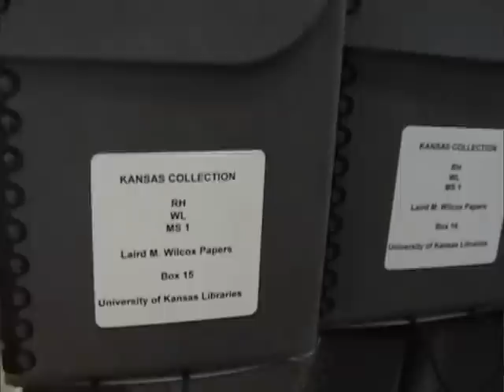The Wilcox Collection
The Wilcox Collection of Contemporary Political Movements is located in the Kenneth Spencer Research Library at the University of Kansas.